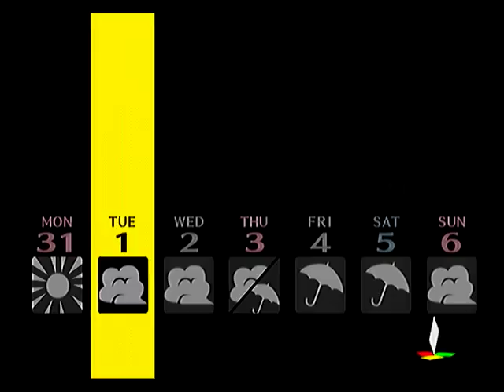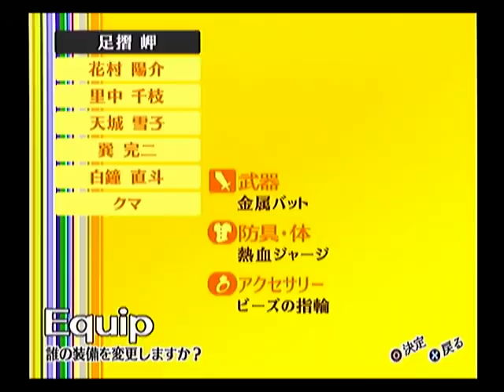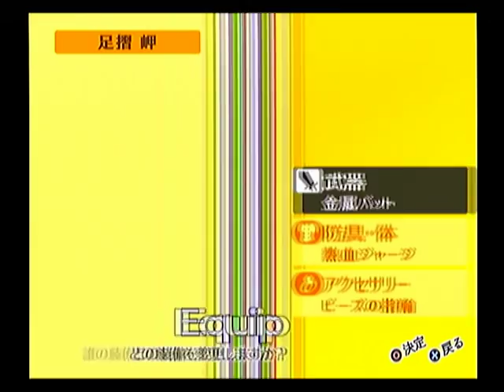ペルソナ4を実況ぺるそうな Part96～100